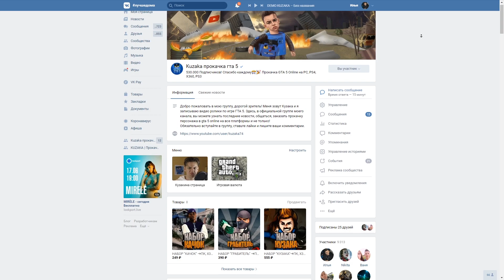И КАК ПРОЙТИ ЭТУ СТЕНКУ НА СТЕНКУ!?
GTA 5 Стенку на стенку и GTA 5 Лицом к лицу и GTA 5 Стенка на стенку  & Другое! Любишь GTA 5 Смешные Моменты?